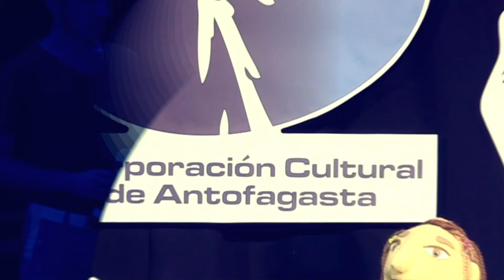Viralizarte - Aldryn Verástegui - Juegas con Fuego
¡Buenas tardes! Este miércoles, y para comenzar el ranking “Los 30 más populares de Facebook”, te presentamos a Aldryn Verastagui. El cantante antofagastino, presentó hace un tiempo en Viralizarte su canción denominada “Juegas con Fuego”, una creación propia del artista que busca a través de la música popular, llenar de emociones a sus oyentes.

Hoy, la canción del artista local, se adjudica el puesto N°17 de nuestro “Salón de la Fama”.